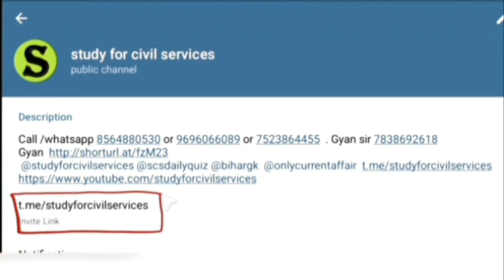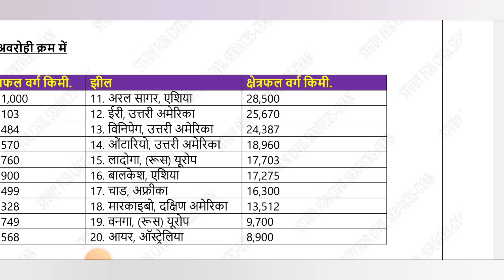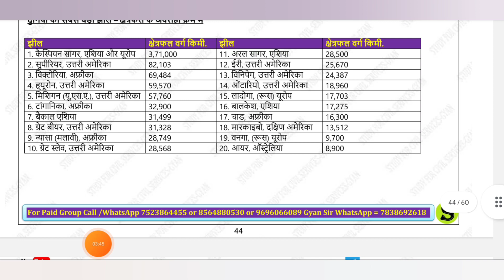Listing World & Indian Geography Class -14 || For PCS RO ARO And BEO